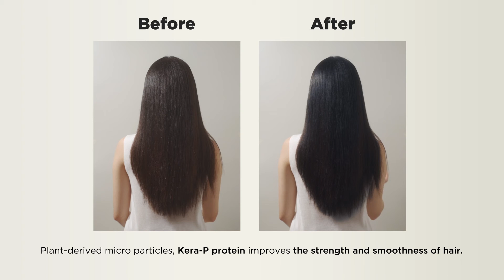How to use Hello Cream - Your Personal Hair Color @miseenscenesingapore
Hello Cream - Your personal hair color to brighten your skin tone!  Scented with a pleasant green fruity floral fragrance, Hello Cream gel cream permanent hair dye allows smooth & easy application without stains.

Easy to use dual comb applicator ensures even distribution of hair dye, even for beginners.

Wrapping Ampoule reduces hair damage & provides hair color protection.
Infused with highly nourishing ingredients (7-Amino Acid Complex, Royal Jelly, Jeju Propolis, Olive Oil, Apricot Kernel Oil & Argan Oil) to provide hair with moisture & shine.